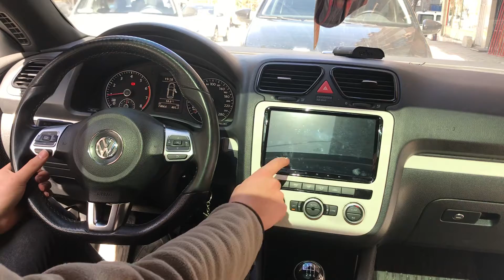NAVİDİAMOND VOLKSWAGEN PASSAT CADDY AMAROK TİGUAN POLO UYUMLU 9 İNÇ ANDROİD MULTIMEDİA NAVİGASYON